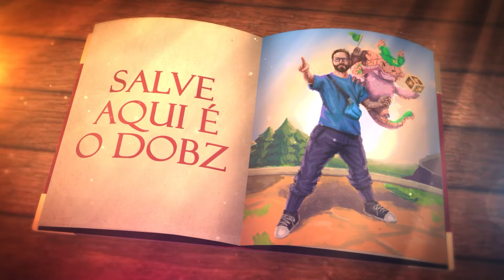RECEBI 6 EMBLEMAS E GANHEI TOTALMENTE DE GRAÇA A PARTIDA? | Teamfight Tactics